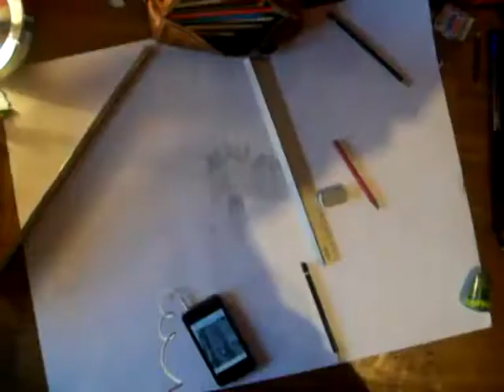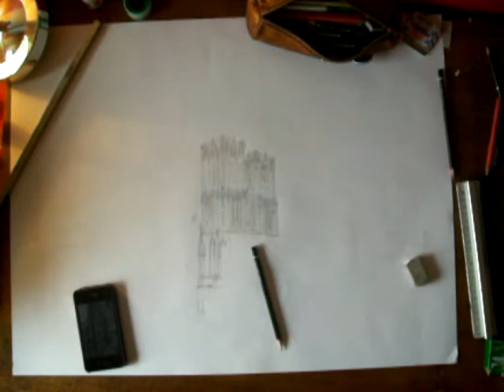Speed Drawing #9: La Cathédrale de Reims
La Cathédrale de Reims fait partis des meilleures vestiges de l'art gothique. Cette Cathédrale du sacre des rois de France, érigée entre 1211 et 1516, est le symbole de l'autorité de l’archevêque métropolitain. Cette oeuvre d'une largeur de 34 mètres et d'une longueur de 149 mètres a durée trois siècles de construction. Cette édifice est une merveille autant pour les architectes, les historiens, les archéologues mais aussi les touristes.